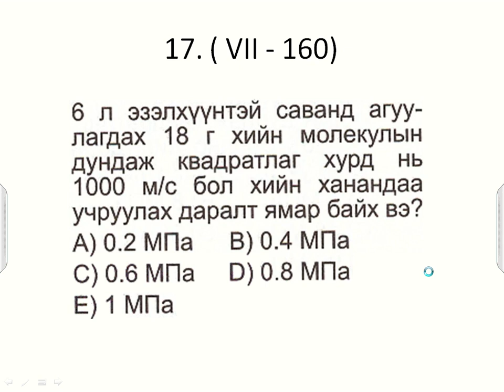Б.Батбэх , Физикийн бодлого МКО ,молекул кинетик онол идеал хий даралт 17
Б.Батбэх , Физикийн бодлого МКО ,молекул кинетик онол идеал хий даралт
Цахим фикик  tsahimphysics.blogspot.com физикийн тест  физик ЭЕШ